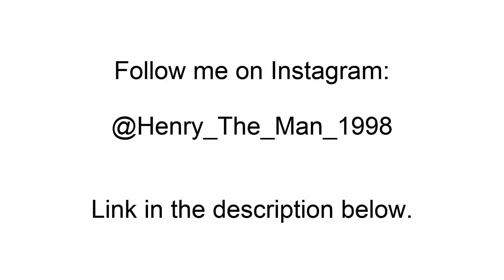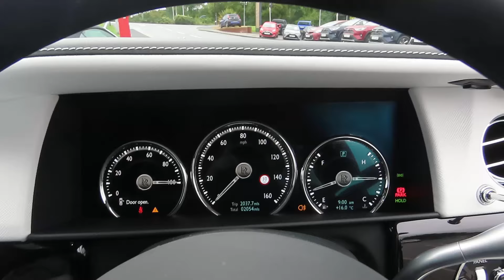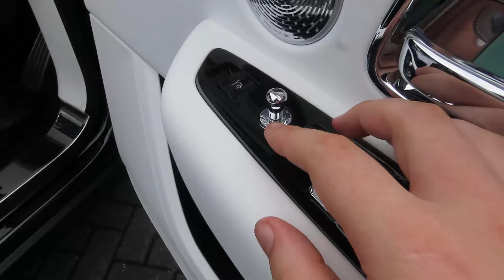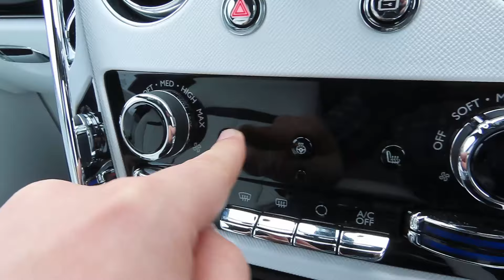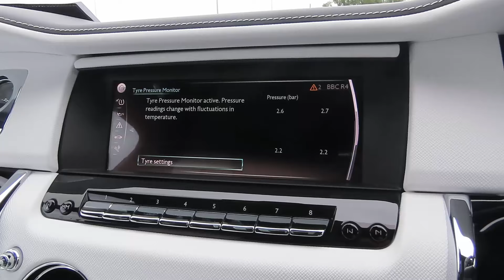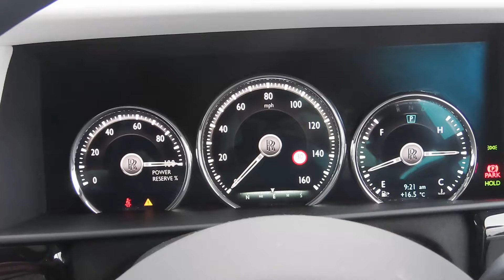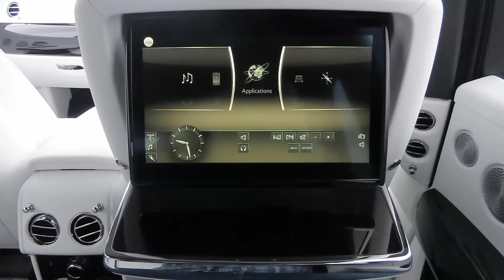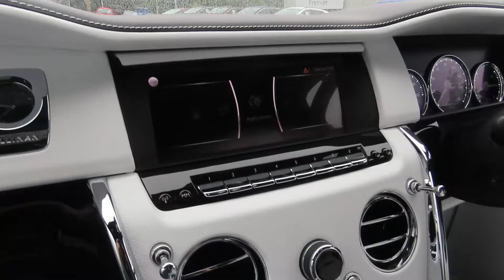2022 Rolls-Royce Cullinan - Start up and in-depth tour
Big thanks to Junction Autopark for allowing me to film this 2022 Rolls-Royce Cullinan.